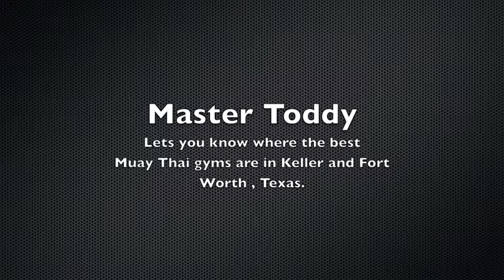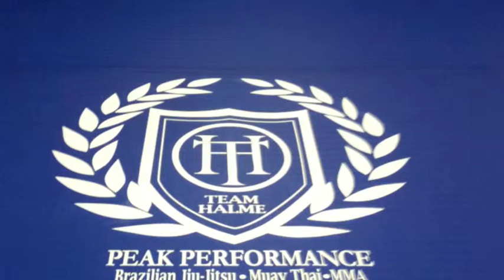Muay Thai Training in Keller and Fort Worth Texas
Master Toddy Muay Thai Training in Keller and Fort Worth Texas.  Come learn the best Muay Thai system.  Try us out for 30 days FREE!